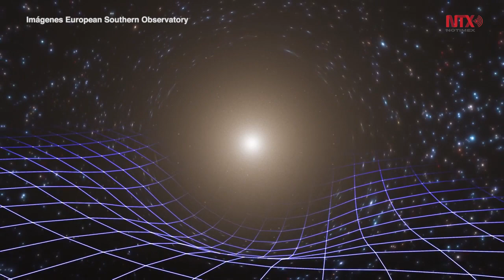Comprueban teoría de relatividad de Einstein fuera de la Vía Láctea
Un grupo de astrónomos que utilizó un instrumento instalado en Chile y el telescopio espacial Hubble realizó la prueba más precisa de la teoría general de la relatividad de Einstein fuera de la Vía Láctea.